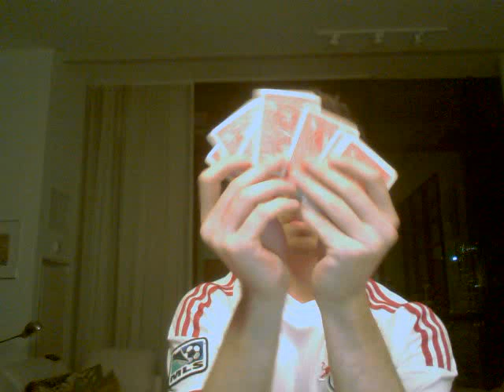A magic trick for Apostolate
Banalities as far as the eye can see